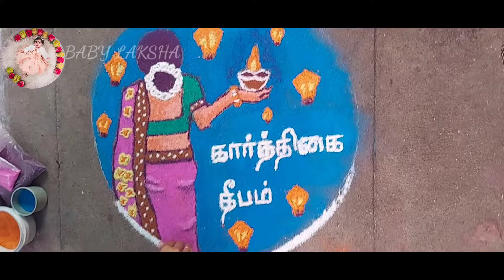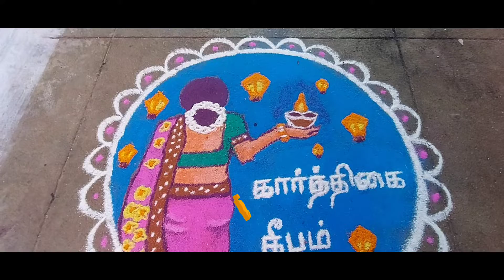கார்த்திகை தீப போஸ்டர் ரங்கோலி/ஈஸியான ரங்கோலி/கார்த்திகை தீபம் அன்று இந்த ரங்கோலி போடலாம்babylaksha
karthigai deepa poster rangoli
easy rangoli